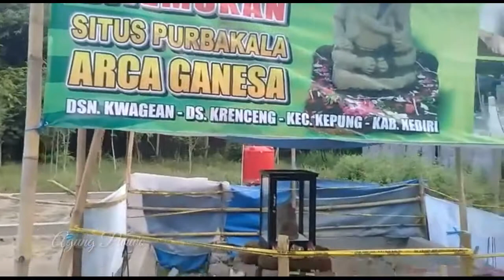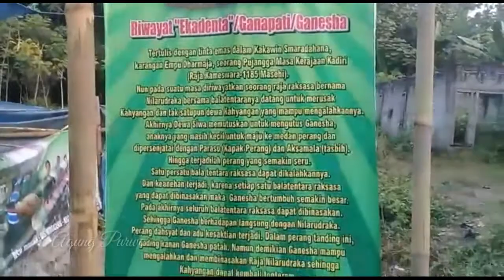Penemuan Arca Ganesa di Kepung Kediri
Arca Ganesa merukapan arca dewa ilmu pengetahuan bagi umat hindu, agama tertua yang masuk indonesia, secara tidak sengaja di temukan di lahan kosong yang di pugar dan di jadikan pemukiman rumah